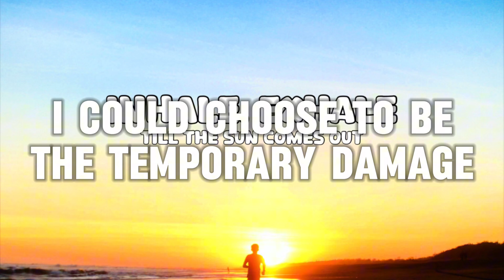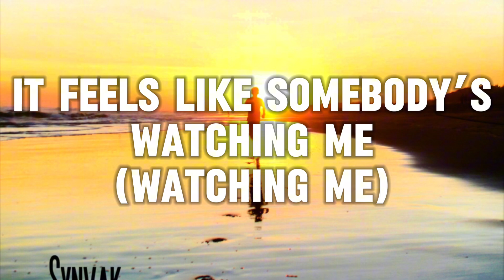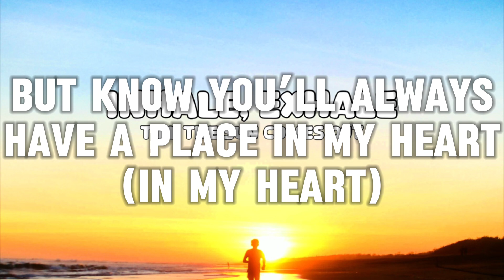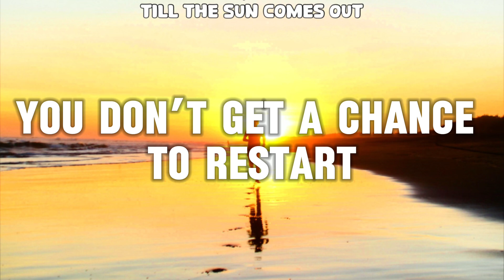Synvak - INHALE, EXHALE (TILL THE SUN COMES OUT) | Prod. Dazay x Aiza (Official Lyric Video)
Written & Recorded by @TheRealWARLXCK
Produced by @beatsbydazay & @prodaiza

[Lyrics]

(Intro)
Inhale, exhale
Till the sun comes out (x2)

(Pre-Chorus)
And now I

(Chorus)
Inhale
Exhale
All this cider got my throat burning now
Deprecate
Isolate
Now my soul’s burning out
Only I can make the change, only I can make the switch
I could choose to be the temporary damage, or just a bitch
Till the sun comes out…

(1st Verse)
I’m tired of letting myself be this stressed
I’m tired of feeling so goddamn depressed
Clearly working it out ain’t getting it off my chest
Cuz i been doing 50 every day and another 50 every night
But still something just doesn’t feel right

Hah-hah…

(2nd Verse)
It feels like somebodys watching me (watching me)
They know exactly who I wanna be (wanna be)
And they’ll hold me by the neck to sabotage my dreams

Aah-aah
Just gotta work it out (x2)

(Breakdown)
But what happens when the one whos been running all his life
Finally falls to his knees
Will they care the day that he bleeds (help me)
Will they remember him the day that he leaves? (Who am i?)

(Pre-Chorus)
And now i…

(Chorus)
Inhale
Exhale
Deprecate
Isolate
Now-now-now-now
my soul’s burning out

(3rd Verse)
And if you’re lonely
Come be lonely with me
For a century, for eternity
Don’t just be another memory (don’t be just another memory)

And if you’re homely
That’s great
But know you’ll always have a place in my heart (in my heart)
But you don’t get a chance to restart
You don’t get a chance to restart

(Outro)
Yeah (x4)